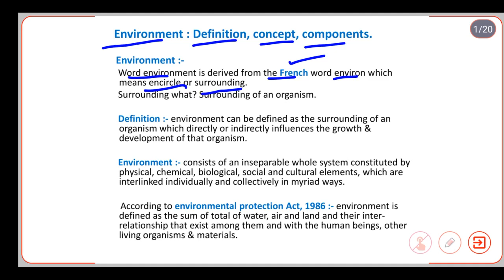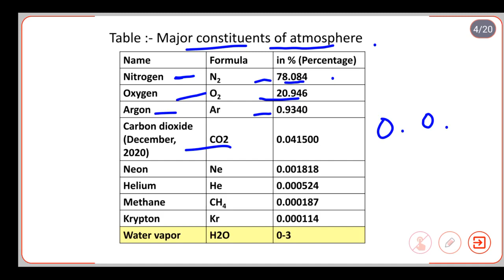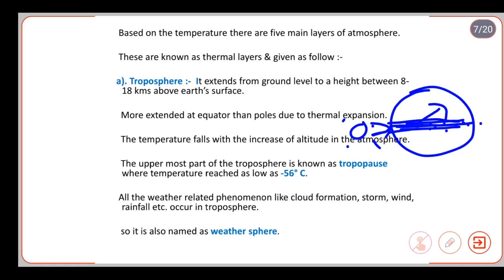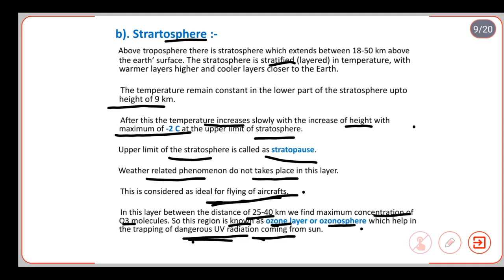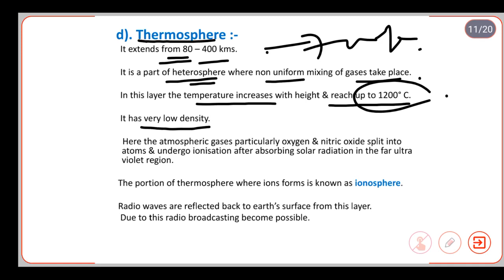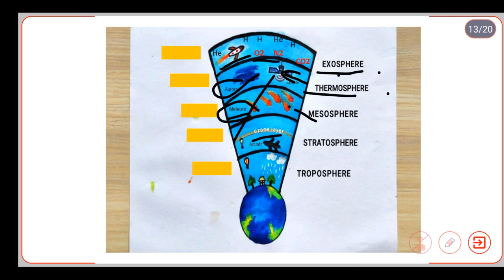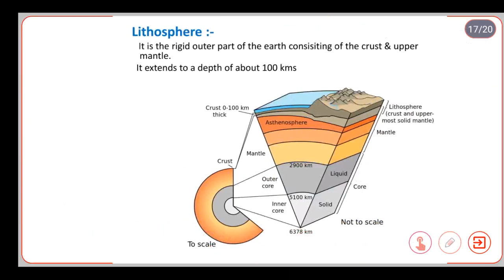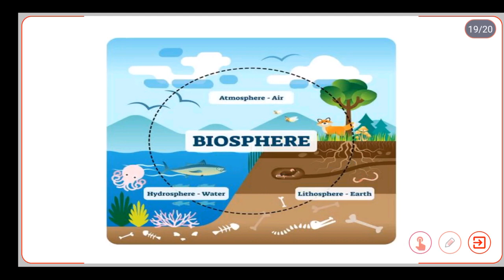Environment : Definition, concept & components.